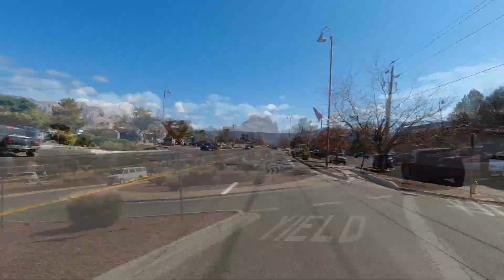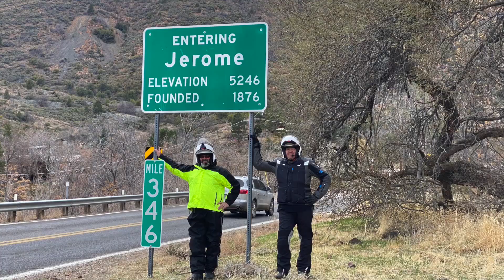Sedona Jerome Bagdad to Kingman MC ride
too much footage. lost footage this is all I can find useable, really bummed I lost at least two sd cards during the trip.  You really have to have a way to download video each night to keep it sorted. Too much data! this is some footage from travels

DJI OSMO Action Cam Digital Camera with 2 Displays 36FT/11M Waterproof 4K HDR-Video 12MP 145° Angle Black

WEISER Ultrabrights 2-in-1 LED Brake Light/Turn Signal Upgrades for newer BMW Motorcycles (S series, G series, R series and F series)

GoPro HERO7 Black + PNY Elite-X 32GB microSDHC UHS-I, U3 + 2 Total Rechargeable Batteries - Waterproof Digital Action Camera with Touch Screen 4K HD Video 12MP Photos Live Streaming Stabilization

OSMO Pocket - 4K/60FPS Handheld 3-Axis Action Camera with128 GB Extreme microSD Card

DJI Mavic 2 Pro Drone Quadcopter with Hasselblad Camera, comes 2 Batteries, 64GB Extreme Micro SD, PGY ND Filter, Landing Pad, Signal Booster, Water Resistant Carrying Case, 1 Year Limited Warranty

RAM X-Grip Large Phone Mount with Handlebar U-Bolt Base
RAM Motorcycle Brake/Clutch Reservoir & Handlebar Ball Base

Quad lock type mount for phones on handlebars

Sametop Backpack Strap Mount Quick Clip Mount Compatible with Gopro Hero 8, 7, 6, 5, 4, Session, 3+, 3, 2, 1, Hero (2018), Fusion, DJI Osmo, Xiaomi Yi Action Cameras

SmilePowo 360 Degree Rotatable Arm Wrist Strap Mount Accessory Kit for GoPro 8 Max 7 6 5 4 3 Hero Black/Hero 2018/Hero Session/Fusion, AKASO Insta360 SJCAM APEMAN Campark YI 4K Action Camera (Green)

Communications Devices i own and use

Sena 20S EVO Bluetooth Communication System

Cardo DMC/Bluetooth PACKTALK BOLD Motorcycle Communication

4/1/2022